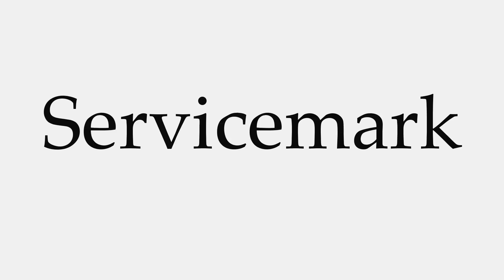How to Pronounce Servicemark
This video shows you how to pronounce Servicemark